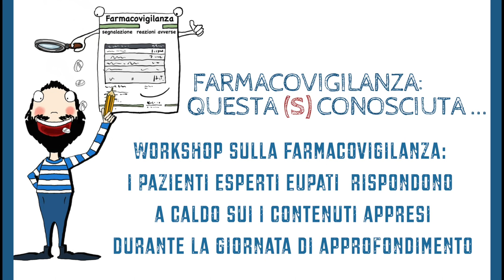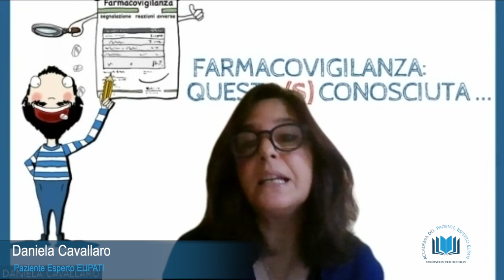La Farmacovigilanza in Video Pillole. La parola ai Pazienti Esperti EUPATI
Alessandro Boni e Daniela Cavallaro, Pazienti Esperti EUPATI parlano di Farmacovigilanza. Cosa si intende per Farmacovigilanza e cos'è un Evento Avverso?